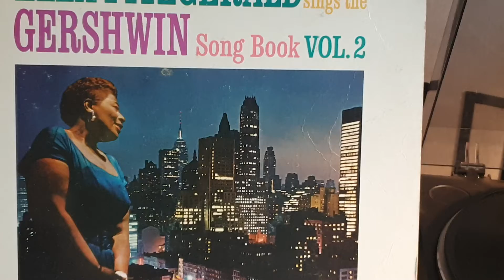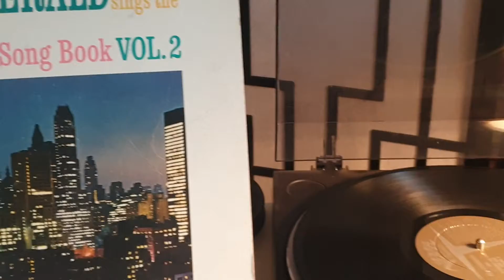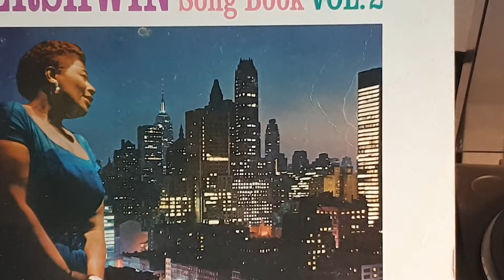Ten Cents A Dance by Ella Fitzgerald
I work at the Palace ballroom, but gee that palace is cheap
When I get back to my chillly hallroom, I'm much too tired to sleep
I'm one of those lady teachers, a beautiful hostess you know;
One that the palace features, at exactly a dime a throw
Ten cents a dance, that's what they pay me
Gosh how they weigh me down
Ten cents a dance, pansies and rough guys, tough guys who tear my gown
Seven to midnight I hear drums, loudly the saxophone blows
Trumpets are tearing my ear-drums, customers crush my toes
Sometimes I think, I've found my hero
But it's a queer romance;
All that you need is a ticket
Come on big boy, ten cents a dance
Fighters and sailers and bow-legged tailors
Can pay for their tickets & rent me
Butchers and barbers and rats from the harbour
Are sweethearts my good luck has sent me
Thought I've a chorus of elderly bows
Stockings are porous with holes at the toes
I'm here till closing time
Dance and be merry it's only a dime
Come on, come on big boy, ten cents a dance